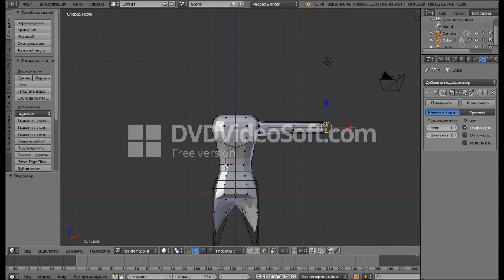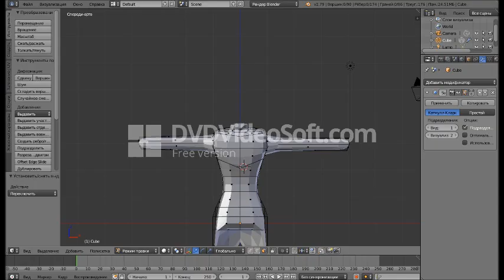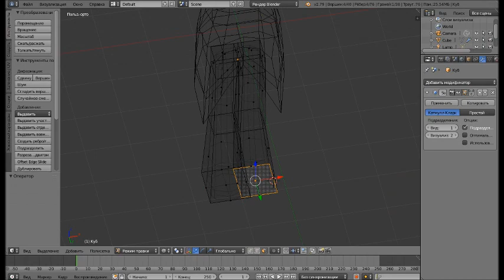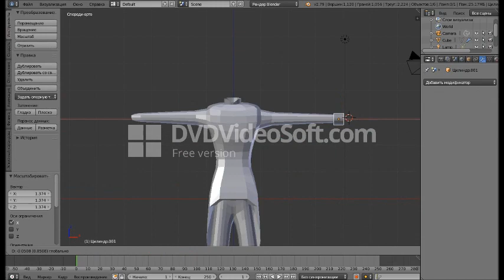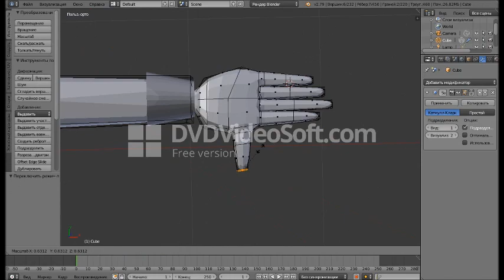3D Modeling | Haloween Bendy | Blender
Happy Haloween, dear friends! Something new on my chanell - 3D Modeling! Special for Haloween - HalBendy... Halowendy? Haloween Bendy? yes! that's right :D I hope you enjoyed my model. I'm not pro... But i will try to make better :D Maybe this chanell will have more 3D modeling's video. Let's see what we got ;)
- EcsoticNewTV (Ported it in SFM)